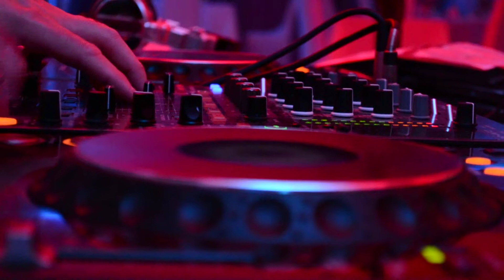Botez 03.05.2014 - Hotel Albert, Ploiesti 4